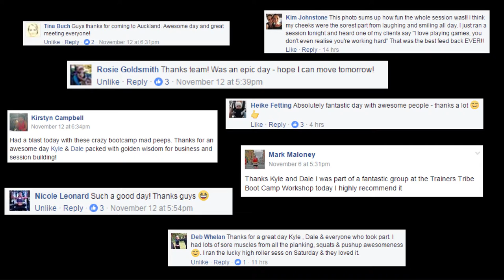The Trainers Tribe Bootcamp Workshops for Trainers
Looking to upskill your bootcamp training? Attend one of our workshops in person